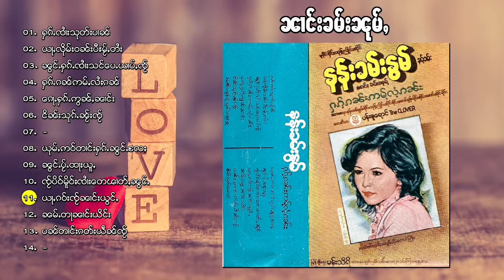อย่าเกาใจน้องหย่อง - นางคำหนุ่ม | ယႃႇၵဝ်းၸ်ႂၼွင်ႉယွင်ႇ - ၼၢင်းၶမ်းၼုမ်ႇ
ၵႂၢမ်း  -   ယႃႇၵဝ်းၸ်ႂၼွင်ႉယွင်ႇ
ႁွင်ႉ   -  ၼၢင်းၶမ်းၼုမ်ႇ
တႅမ်ႈ  -
ၶႅပ်ႈၵႂၢမ်း - ႁၵ်ႉၵၼ်ဢမ်ႇလႆႈၵၼ်

เพลง  :  อย่าเกาใจน้องหย่อง
ศิลปิน :  นางคำหนุ่ม
คำร้อง :
อัลบั้ม : ฮัก กั๋น อ่ำ ไล่ กัน

แท็ก.